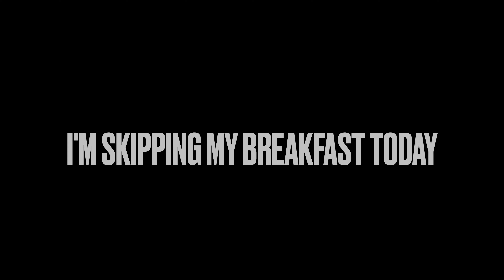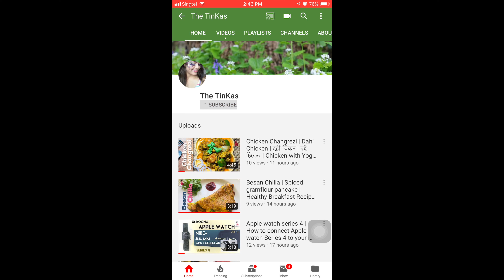KETO DAY 7 | CAULIFLOWER FRIED KETO RICE | KETO STYLE CHILLI CHICKEN | KETO CHICKEN TIKKA & KEBAB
Chilly chicken recipe link -